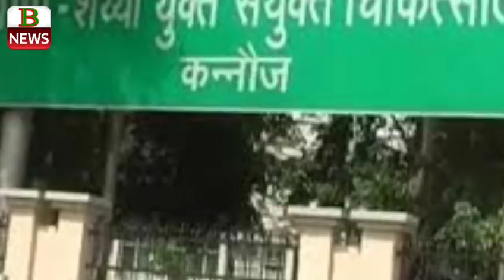कन्नौज जिला का इतिहास kannoj jila ka etihas/ histry of kannoj